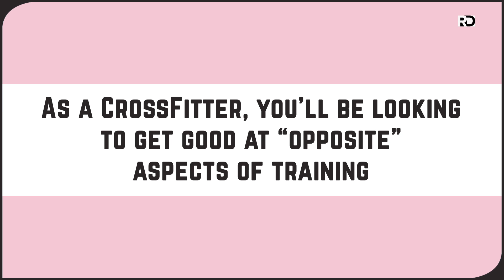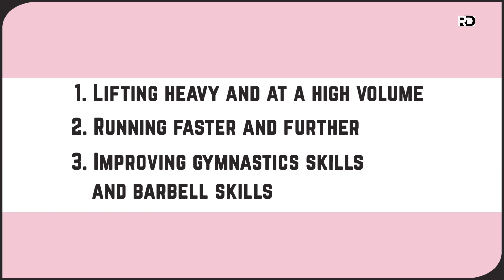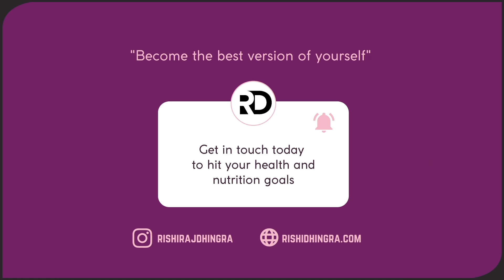Nutrition for Strength & Performance-based Training like CrossFit - 1 of 2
I want to talk about Nutrition for strength-based athletes, performance in sport, specifically for CrossFitters and people who combine strength or resistance training along with high intensity cardio. (such as high intensity interval training.)

As a CrossFitter, you know how to train. You go hard, you go fast. You pace yourself and push yourself past the point you thought you could reach last time. But if you want to do all that sustainably, you have to let your body recover.

CrossFit and High Intensity strength training are about combating interference.

The interference effect refers to a phenomenon where concurrently training for endurance takes away from strength gains or vice versa.

Let me explain this better..

CrossFitters consistently train for both strength and endurance at the same time. Except when we’re fine-tuning a specific weakness, we don’t generally have training cycles where we focus on one energy system or type of training. Instead, this sport is about improving all areas of fitness, all at once.

This isn’t the same if you’re doing strength or resistance based training, or cardiovascular training. In that case, you’re training either for strength or either for endurance, but not both simultaneously. HIIT focuses on both systems together. You are trying to push yourself as hard as possible, with as much load as possible, for as long as possible.

As a CrossFitter, you’ll be looking to get good at “opposite” aspects of training, such as:

1. Lifting heavy and at a high volume
2. Running faster and further
3. Improving gymnastics skills and barbell skills

This might seem like an invitation for the interference effect to wreak havoc on progress.

A crucial component of recovery and fueling your workouts in the first place is sleep and managing your stress levels. Another major component is nutrition. Whether you’re competing in the Open or just against the leaderboard at your local CrossFit box, or doing a high interval strength training class, optimizing your nutrition is key to improvement.